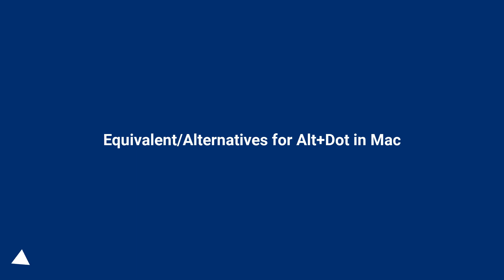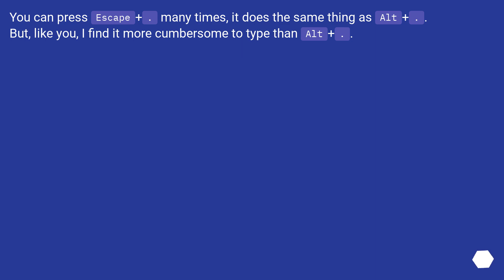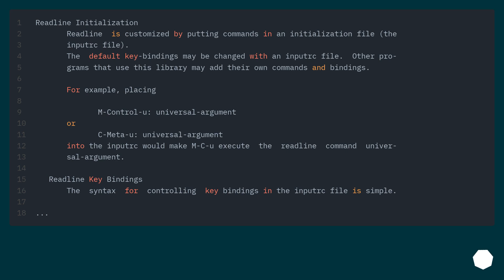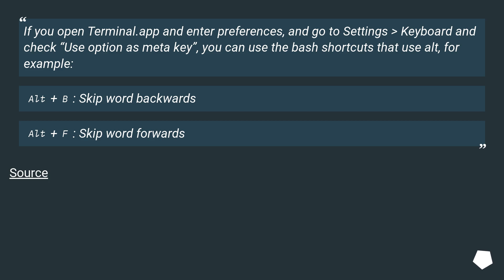Equivalent/Alternatives for Alt+Dot in Mac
Track title: Peaceful Mind

Chapters
00:00 Question
01:03 Accepted answer (Score 35)
01:23 Answer 2 (Score 47)
01:42 Answer 3 (Score 7)
03:03 Answer 4 (Score 2)
03:31 Thank you